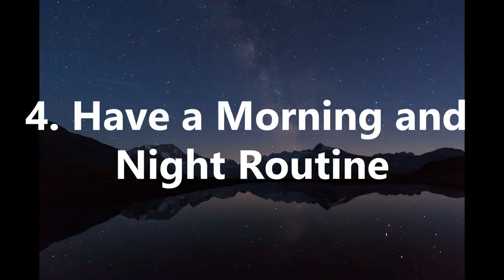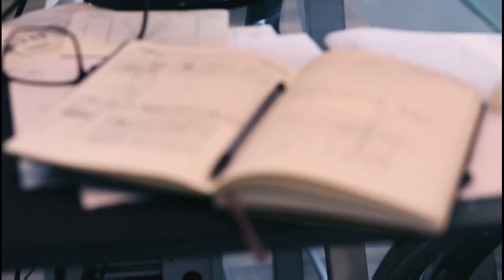5 DAILY HABITS TO CHANGE YOUR LIFE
5 DAILY HABITS TO CHANGE YOUR LIFE. At Practical Inspiration we want you to not only live your dream life, but live the best life you can. Therefore, in this video we look at daily habits to change your life.

By applying these healthy habits, you will find these daily habits will change your life, whether it be doing exercise, eating a healthy diet or having consistent night and morning routines.

So apply these healthy habits for a better you. Do the healthy habits everyday and reap the rewards of following through. Not only will you be thankful for it and have gratitude, but you'll soon wonder how you previously lived before doing these.

After all, I can honestly say that these daily habits changed my life.

Why not check out more content on the channel by watching our mini series on the benefits of meditation and how to meditate:

Artist: Nomyn
Title: Dawn